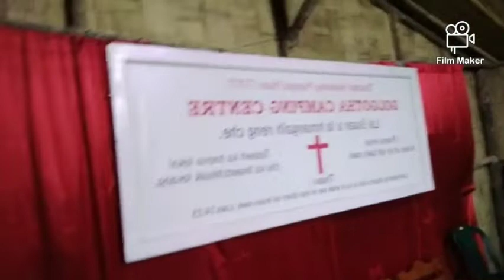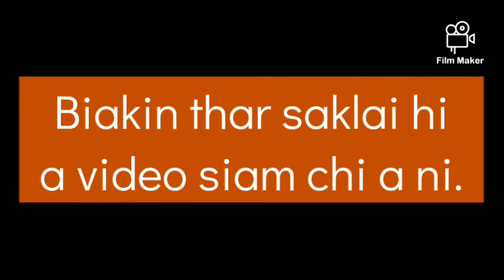Centre biakin hlui thiah tur T.P.T Golgotha Camping Centre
Centre biakin thiah tur thlalak dahthat